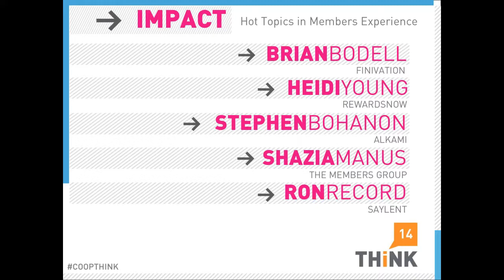Track 4 Panel Discussion at CO-OP THINK - Evolution Sessions from THINK14